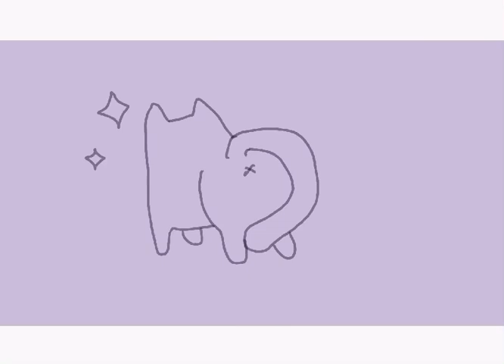Good little girl (OC ver.)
I AM SO SORRY THE AUDIO IS BAD IN HEADPHONES!

Song owned by Adventure Time it is NOT mine!